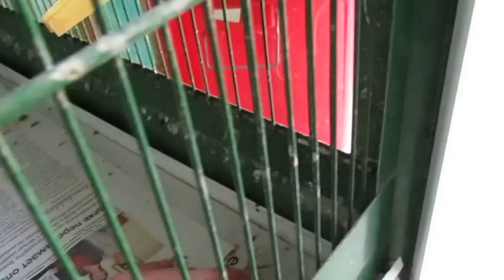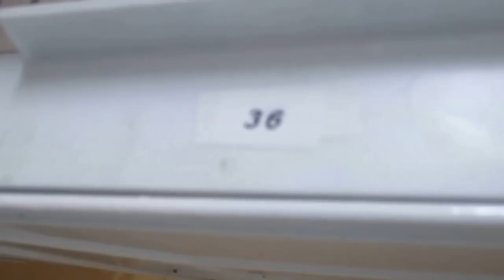PROBLEMAS CON LOS CANARIOS DE POSTURA Y PLUMA (HD)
Para 7 parejas solo tenia dos machos todo lo demas hembras ajajjaa asi que es una ., pero bueno ilusionado para sacar los primero y solucionarlo un saludo xD